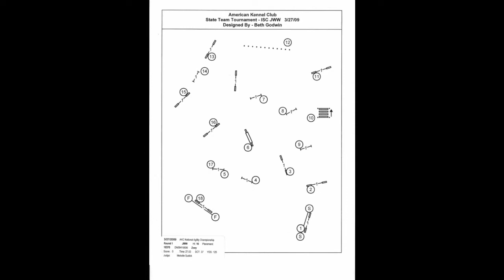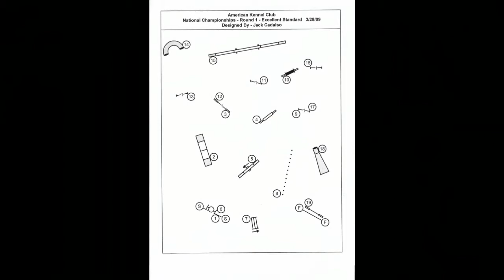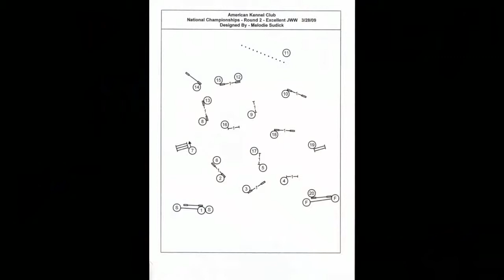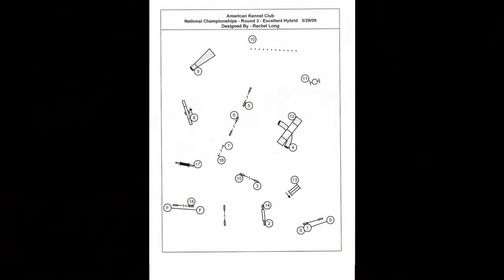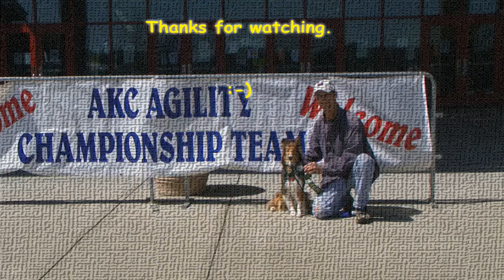Zoey's Runs at AKC Nationals 2009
All 5 of Zoey's runs at Nationals; both the team and regular.  We had a great time for our first trip and hope to have many more.  Maybe not as flashy as some of the dogs that ran, but we went clean all 3 rounds and ended up 38th out of 195.